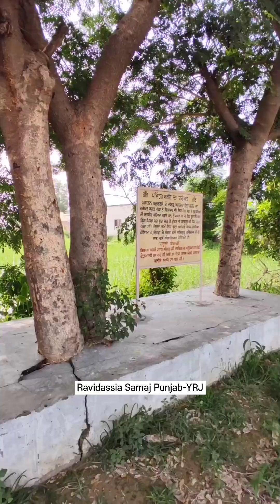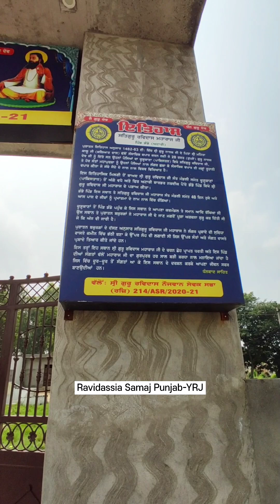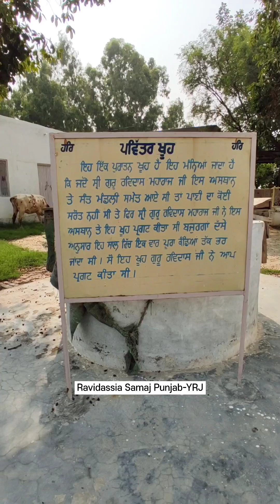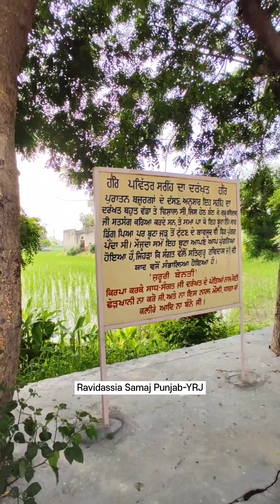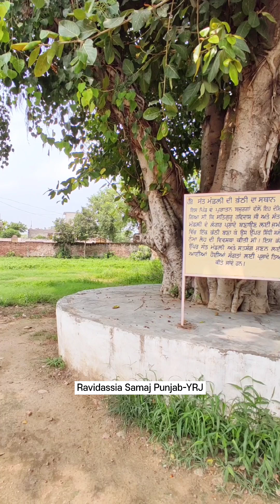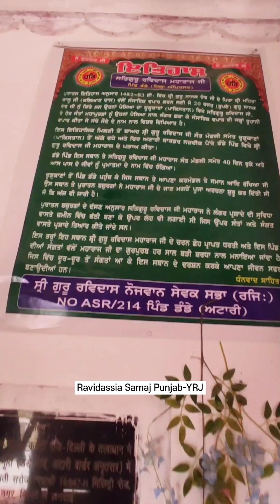ਇਤਿਹਾਸਿਕ ਚਰਨਛੋਹ ਅਸਥਾਨ ਪਿੰਡ ਡੰਡੇ ਨੇੜੇ ਅਟਾਰੀ ਬਾਰਡਰ ਜਿਲ੍ਹਾ ਅੰਮ੍ਰਿਤਸਰ ਵਿਖੇ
ਦਰਸ਼ਨ ਕਰੋ ਸੰਗਤ ਜੀ ਚਰਨਸ਼ੋਹ ਅਸਥਾਨ ਪਿੰਡ ਡੰਡੇ ਨੇੜੇ ਅਟਾਰੀ ਬਾਰਡਰ ਜਿਲ੍ਹਾ ਅੰਮ੍ਰਿਤਸਰ👏🚩
ਧੰਨ ਧੰਨ ਸਤਿਗੁਰੂ ਰਵਿਦਾਸ ਮਹਾਰਾਜ ਜੀ ਇਸ ਅਸਥਾਨ ਤੇ 40 ਦਿਨ ਰੁੱਕੇ ਸਨ ਅਤੇ ਇਸ ਅਸਥਾਨ ਤੇ ਇਤਿਹਾਸਕ ਪਾਣੀ ਵਾਲਾ ਖੂਹ, ਸਰੀਹ ਦਾ ਦਰੱਖਤ ਤੇ ਇਤਿਹਾਸਿਕ ਭੱਠੀ ਦੀ ਜਗਾ ਇਸ ਅਸਥਾਨ ਤੇ ਹੈ
ਇਸ ਅਸਥਾਨ ਵਾਰੇ ਕਾਫ਼ੀ ਸੰਗਤਾਂ ਨੂੰ ਘੱਟ ਜਾਣਕਾਰੀ ਹੋਵੇਗੀ
ਸੌ ਵੀਡਿਓ ਨੂੰ ਸ਼ੇਅਰ ਜ਼ਰੂਰ ਕਰੋ ਜੀ ਤਾਂ ਜੌ ਸੰਗਤਾ ਨੂੰ ਇਸ ਅਸਥਾਨ ਬਾਰੇ ਪਤਾ ਲੱਗ ਸਕੇ ਸੋ ਇਸ ਅਸਥਾਨ ਦੀ ਹੋਰ ਵੀ ਜਾਨਕਾਰੀ ਲਈ ਉੱਥੋ ਦੇ ਪਿੰਡ ਦੀਆਂ ਸੰਗਤਾਂ ਤੋਂ ਪ੍ਰਪਤ ਕਰ ਸਕਦੇ ਹੋ
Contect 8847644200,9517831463